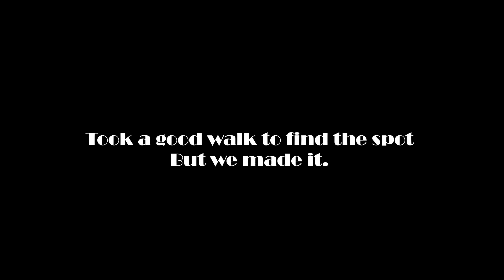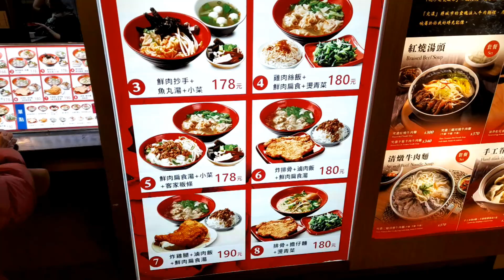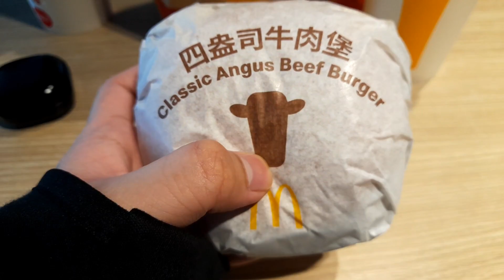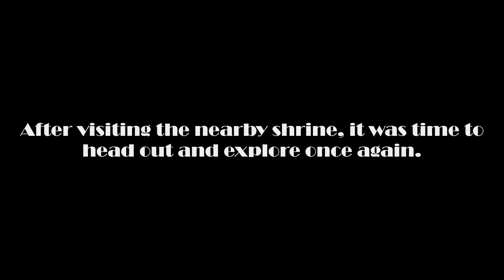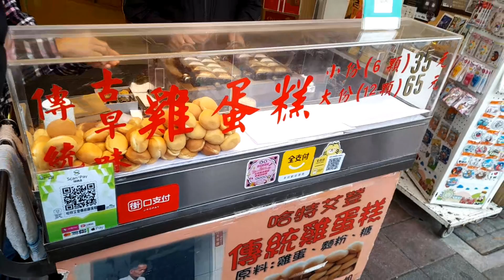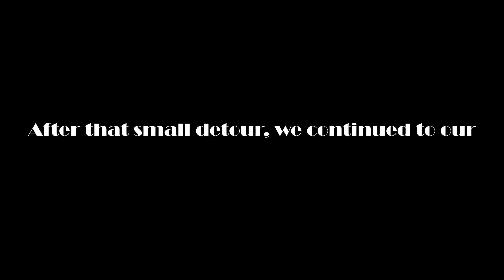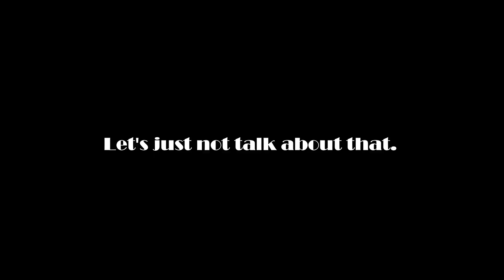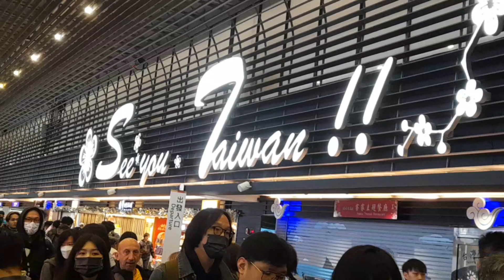My Holiday Trip to Taiwan 🇹🇼 (Day 5-6) | FINAL TWO DAYS!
Vlogging my Christmas holiday in Taiwan! 🇹🇼
Finally done procrastinating and finally got time on my hands to finish this.. The 5th and final day was another exploration with of course more food, and trying to appreciate the last moments before we headed home. Hope you all enjoy!